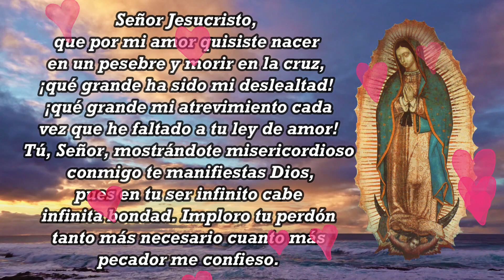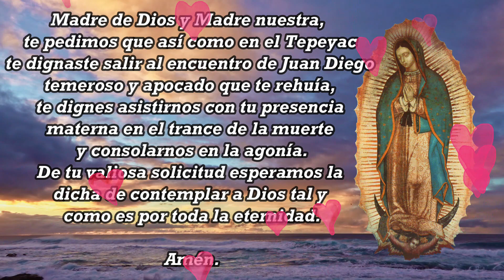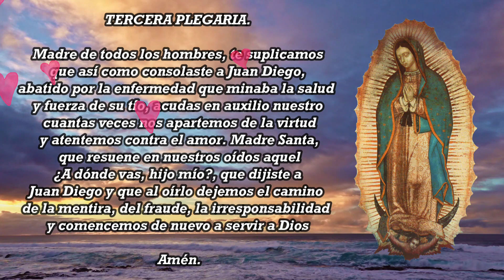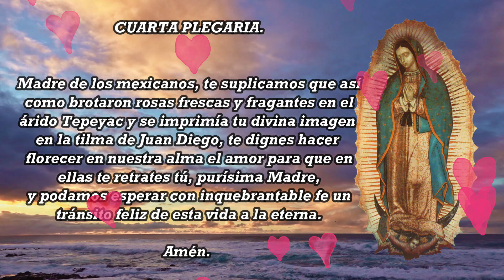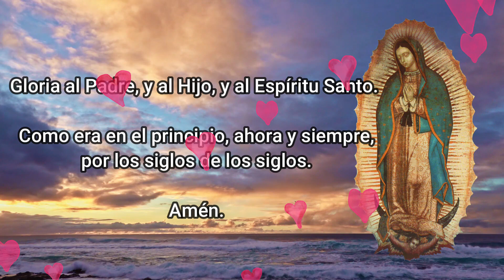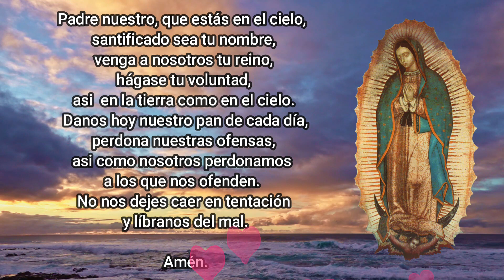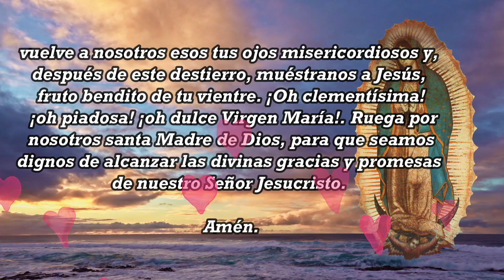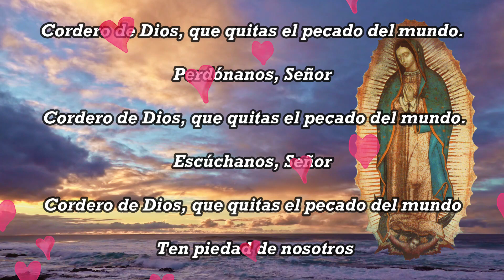EL SANTO ROSARIO DE HOY JUEVES 15 DE FEBRERO 2024 🌷MISTERIOS LUMINOSOS 🙏 ROSARIOS GUADALUPANOS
Musica
Licencia: Creative Commons Zero 1.0